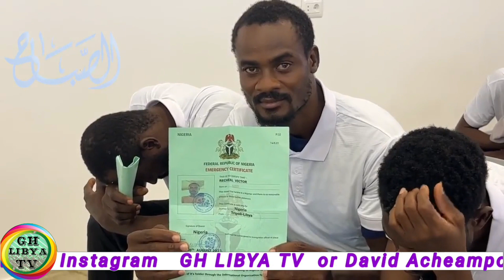250 Bangladeshi, Nigerian, Somali and Sudanese nationalities repatriated from Tripoli etc🤭🤫😳💯🇱🇾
NEWS HEADLINES
1 250 Migrants From Bangladeshi, Nigerian, Somali and Sudanese repatriated from Tripoli

2. LNA general Command despatched from Tobruk reinforcements units to secure the southeast border Regions